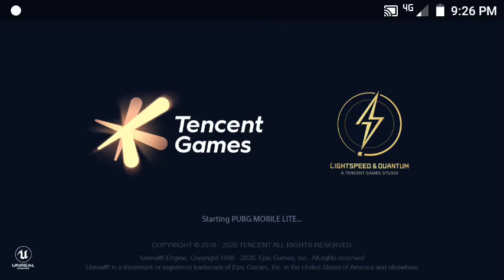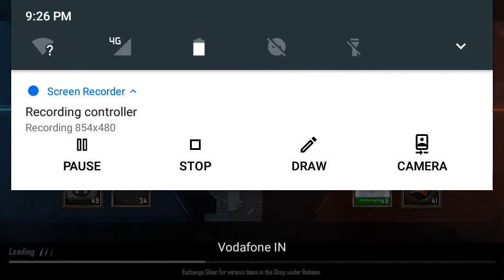Pubg mobile lite tdm ruins mod gameplay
my pubg mobile lite id 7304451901
name shirshadip